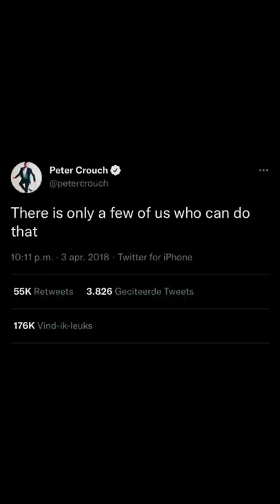Peter Crouch is a Legend! 🌟